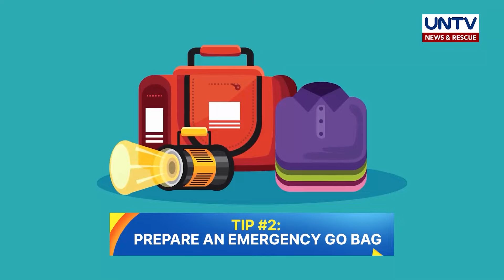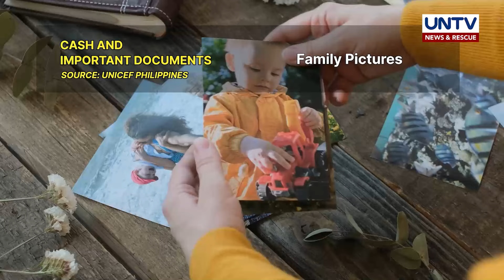Alamin: tips sa paghahanda sa bagyo | You Can Do It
Ayon sa weather bureau PAGASA, inaasahan sa mga susunod na buwan ang ilan pang bagyo at pag-ulan na mararanasan sa ating bansa.

Bago pa man ito dumating, narito ang ilang tips na dapat tandaan kung paano makapaghahanda sa paparating na bagyo.